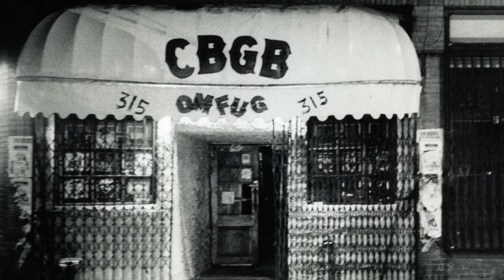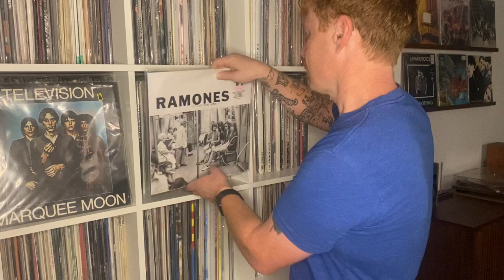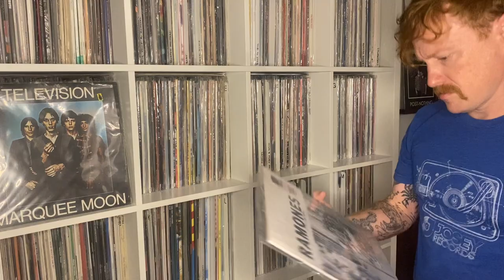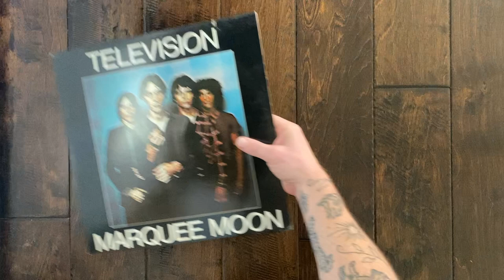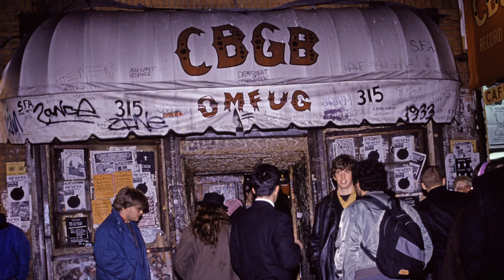How the Mercer Arts Center Led to CBGB's and Punk Rock | Poetic Wax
This is the story of how the collapse of Mercer Arts Center and a band on the hunt for a new venue led to CBGB's and the birth of punk rock. Sometimes seemingly disconnected events in history ripple and have monumental impact. This is the story of a few such events led to the transformation of the Country Bluegrass and Blues bar into ground zero of the punk scene. And it's a story that dates back to the 1800s and one of the juiciest scandals of the era.

Get These Bands on Vinyl:
🔥 Television on Vinyl
🔥 Ramones on Vinyl
😎 I earn from qualified Amazon purchases. Your support helps!

CHAPTERS:
0:00 Punk Rock, MLB, and A Robber Barron from the 1870s
1:00 CBGB's Before Punk Rock
1:57 The Broadway Central Hotel
4:48 The Collapse of the Mercer Arts Center
8:54 CBGB's And The Birth of Punk Rock